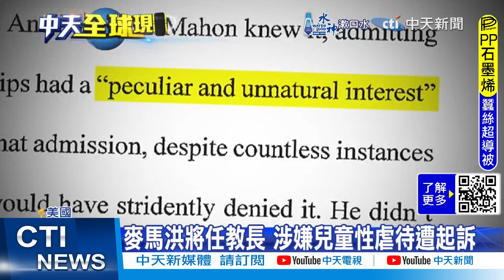【每日必看】技術性共識!美擬擴晶片禁令 波及200家陸企｜北韓武器展秀肌肉 嗆美國"朝鮮半島核戰一觸即發" 20241124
00:00 技術性共識!美擬擴晶片禁令 波及200家陸企
00:33 富豪內閣加1 川普提名富豪貝森特任財長
01:42 川普提名教長麥馬洪 昔遭"墓碑壓頂摔"畫面曝
03:39 北韓武器展秀肌肉 嗆美國"朝鮮半島核戰一觸即發"
04:22 北韓武器展軍火秀 嗆核戰一觸即發給川普下馬威